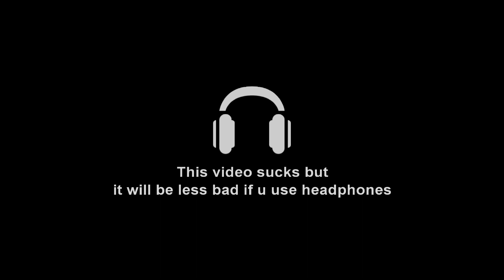GOATS... CAN... SING?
vibing to goat remix.